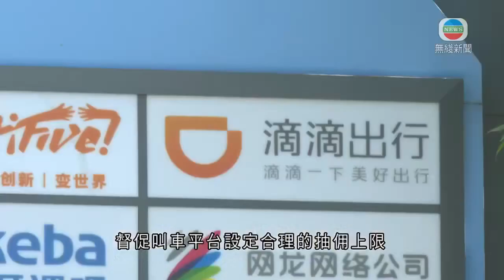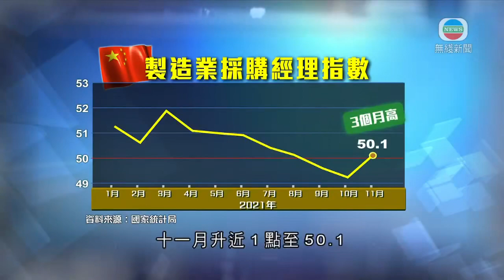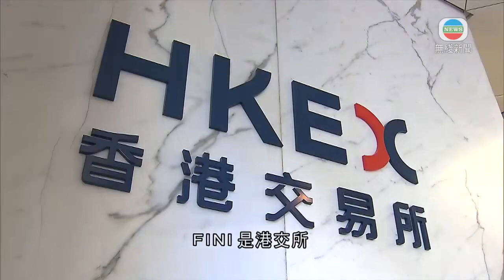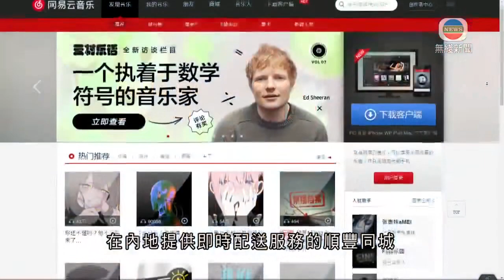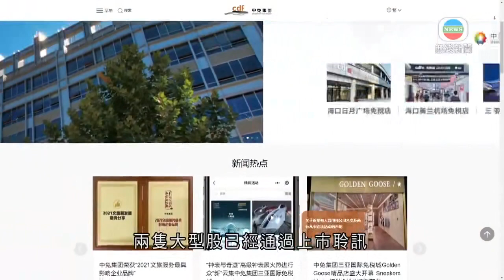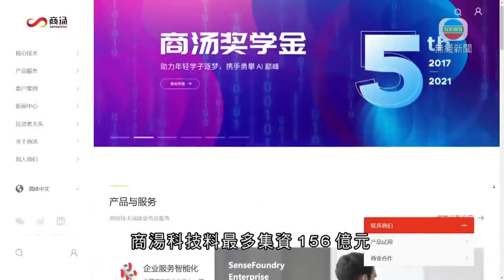無綫新聞TVB News 內地加強監管叫車平台 嚴厲查處低價傾銷等違法行為｜工信部促加快發展晶片行業 料大數據行業每年增長兩成半 -20211130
00:00 耶倫警告國會解決債務上限問題很重要 或將摧毀經濟復蘇
00:43 內地11月製造業PMI升至50.1 為三個月以來首次恢復擴張
01:58 《家居．築則》：引山水入室 今晚九點半無綫財經‧資訊台
02:18 《無耆不有》：追夢不怕遲 今晚八點半無綫財經‧資訊台
02:38 《日日有樓睇》：康城筍盤 今晚九點無綫財經‧資訊台
02:53 餐飲業界指運輸成本及食材需求升 料多間餐廳年底加價最少一成
03:24 內地加強監管叫車平台 嚴厲查處低價傾銷等違法行為
04:06 大快活中期少賺近兩成 派中期息每股0.25元
04:45 重磅科技股受壓 港股曾跌逾300點創14個月新低
05:11 工信部促加快發展晶片行業 料大數據行業每年增長兩成半
06:05 內地製造業恢復擴張 新變種病毒對行業前景影響受關注
08:08 港交所明年首季起接受新股平台FINI用戶註冊申請
08:45 內地股市普遍向下 上證指數收市微升1點
09:13 六隻新股同日招股 港交所提高主板上市盈利要求分析料明年新股上市數目降

相關影片:
1. 無綫新聞TVB News 新變種病毒或正擴散引發市場恐慌 道指曾跌逾千點｜據悉佳兆業放售西營盤東邊街項目 叫價約五億元 -20211129
2. 無綫6:30 六點半新聞報道｜港股失守兩萬四見逾一年低位 ｜周焯華涉不法經營賭博等最高判囚12年 ｜加拿大及蘇格蘭首現Omicron變種病毒個案 ｜2021年11月29日｜TVB News
3. 無綫7:30 一小時新聞 TVB News｜政府研擴展疫苗氣泡 平機會指抗疫與平等機會不應有衝突｜鍾南山指需時判斷Omicron危害性 ｜習近平稱實施新時代人才強軍戰略 ｜20211128